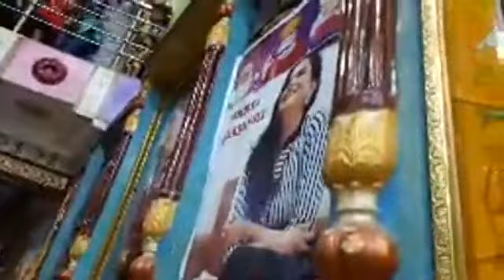Hazir Saroop Sain Sadhram Sahib Jan & Shehzada Sain @t SSD Dham Sahib Ghotki ❤🙏❤